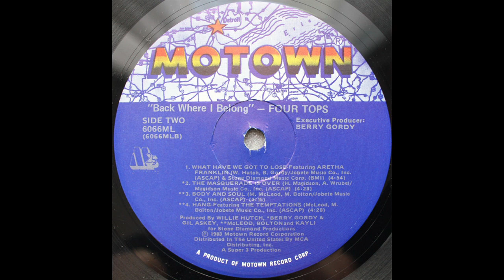FOUR TOPS - Hang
from 1983
Featuring The Temptations